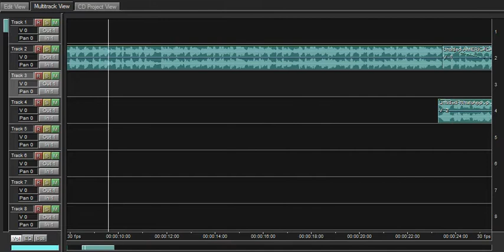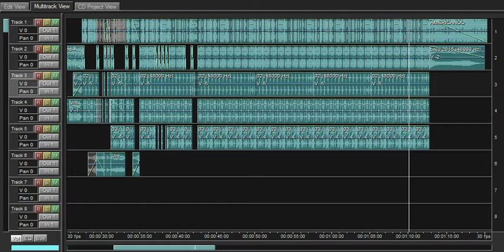A - Americano Puyao Con Sobre Bajo 2022 DJ ANGEL